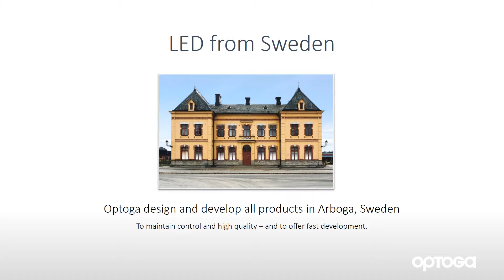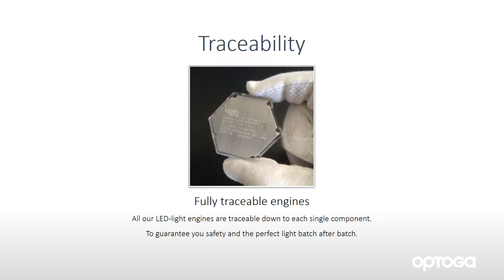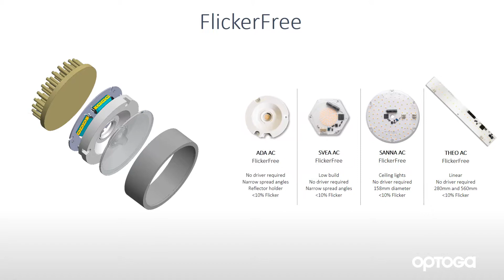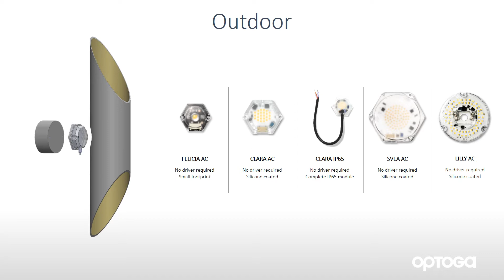OPTOGA Movie presentation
Optoga provides the Lighting industry with optimized LED-light engines for integration in luminaires since 2004.

So the manufacturer can focus on creating the perfect light solution for their customers.

Quicker and easier.